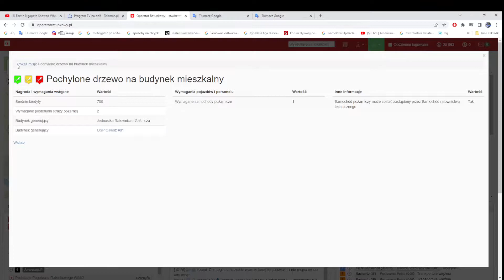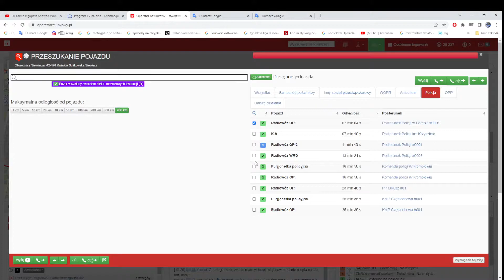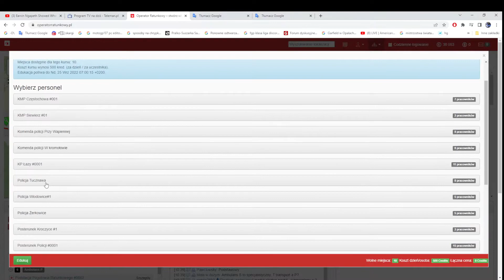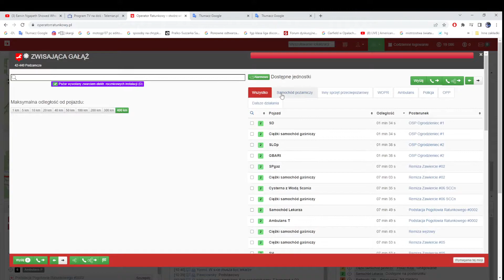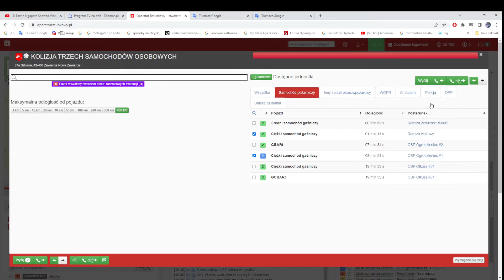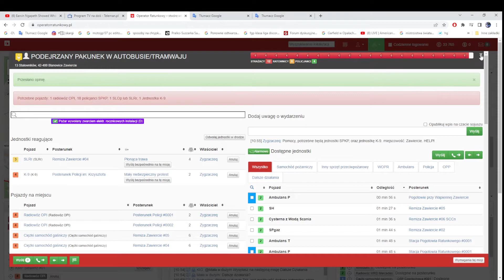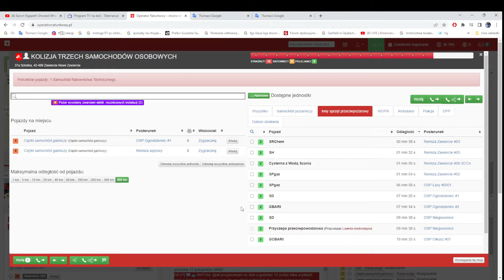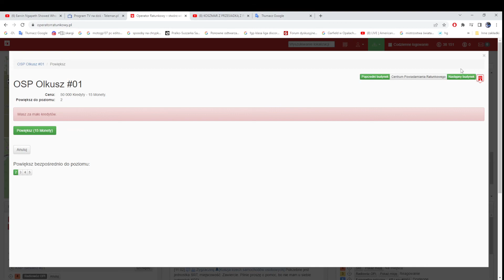Operator Ratunkowy #005 - Jak robić Kursy K-9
W tym poradniku pokażę wam, jak szkolić na kurs K-9. Subujcie mój kanał (najlepiej dzwoneczek, dzięki temu będziecie na bieżąco) walnijcie komentarz, oraz Łapkę jak wam się podobało.